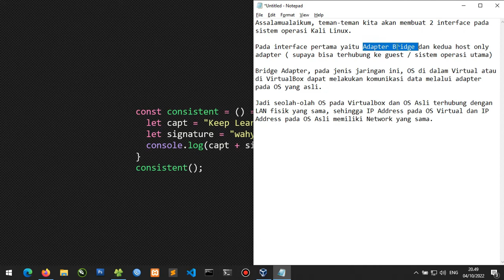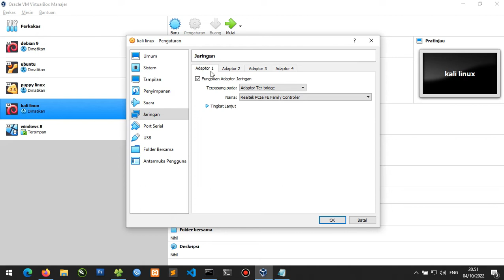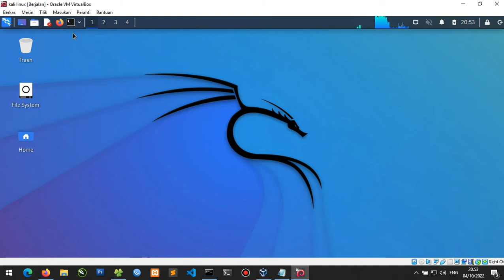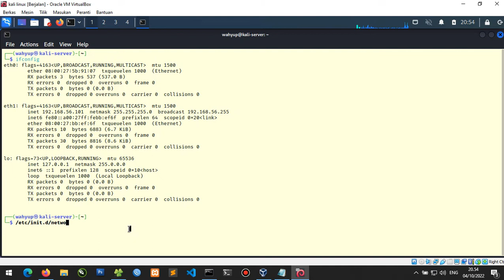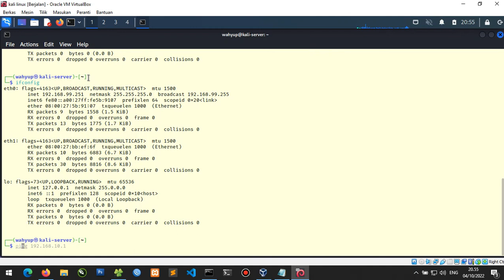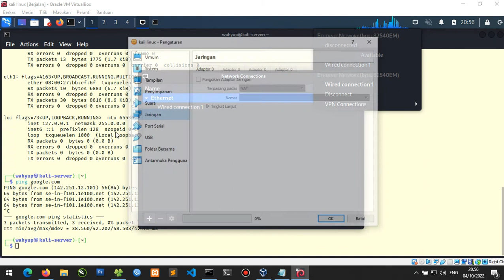Cara setting Bridge Adapter, Host Only Adapter VirtualBox Kali Linux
VirtualBox Guest Kali Linux - VirtualBox Bahasa Indonesia
Tutorial Install Kali Linux - VirtualBox Bahasa Indonesia

Masuk dulu ke pengaturan
Terus ke jaringan
Pilih adaptor 1 dan 2
Adaptor 1 : pilih bridge adapter diarahkan ke interface yang ada internet nya, LAN / WIFI.
Adaptor 2 : Host Only Adapter

Tools :

ISO IMAGE Kali Linux :
64 Bit

Terimakasih semuanya